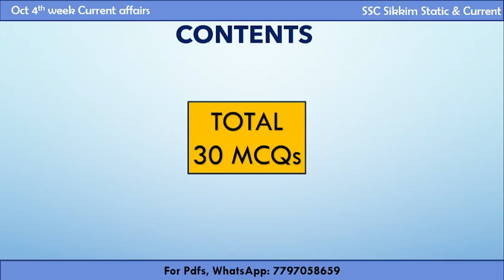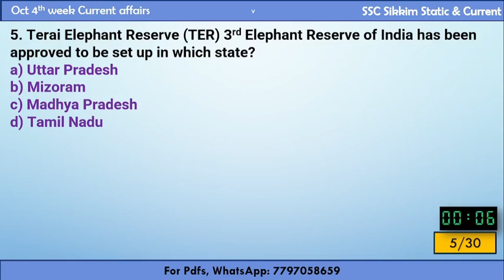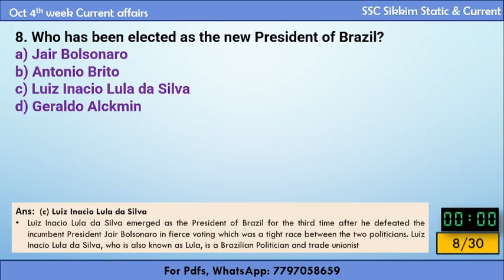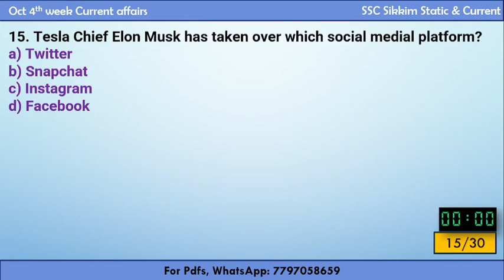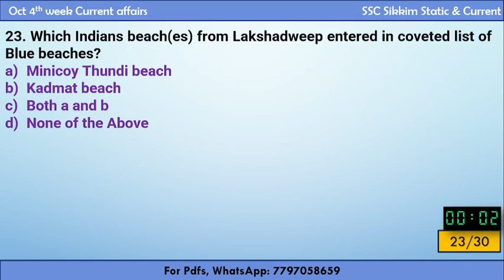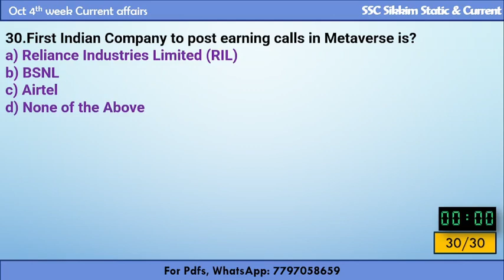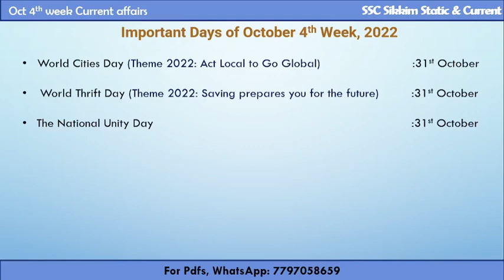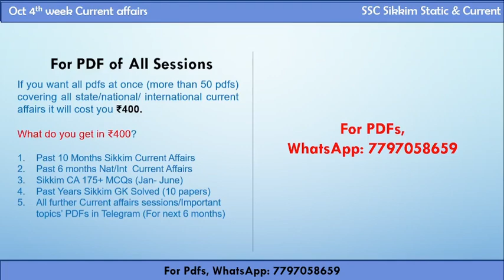Current Affairs Quiz | October 4th Week | 2022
Step 3: After payment, wait for the pdf in the google drive link to open, Automatically.(Do not press the back button)
Step 4: Save the pdf in your device (else the pdf will be lost)

What do you get in ₹400?
You get
Past 1 year Sikkim Current Affairs
Past 6 months Nat/Int  Current Affairs
Sikkim CA 175+ MCQs (Jan- June)
Past Years Sikkim GK Solved (10 papers)
All further Current affairs sessions/Important topics’ PDFs in Telegram (For next 6 months)